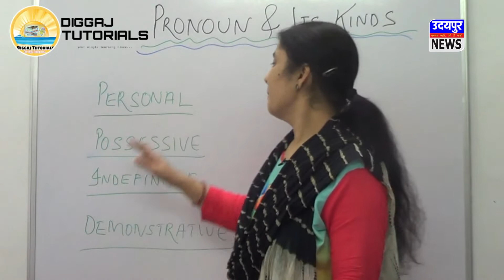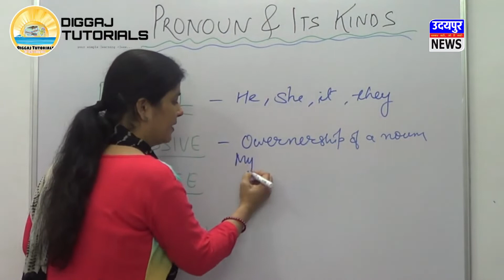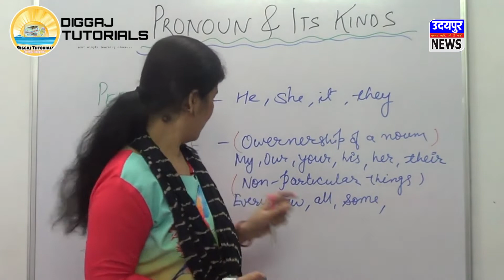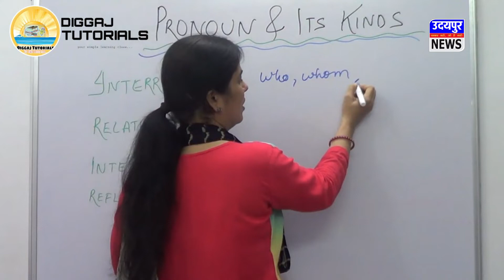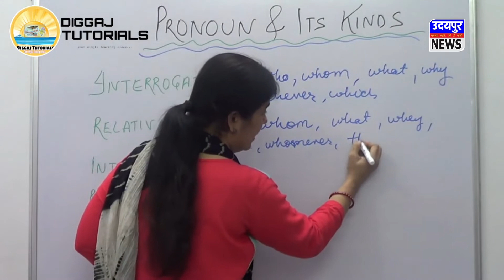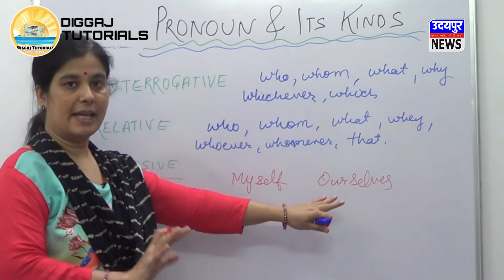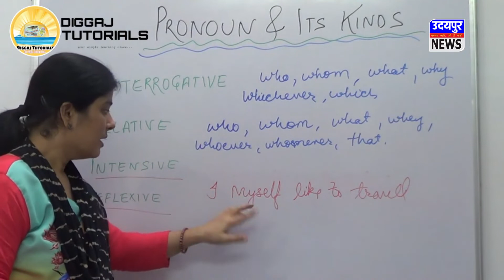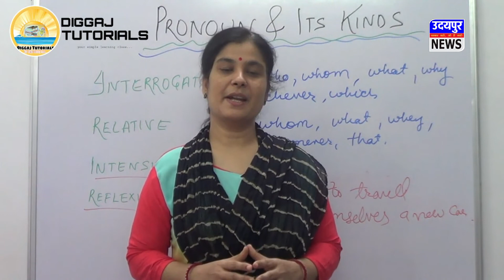BASIC ENGLISH GRAMMAR | POS - PRONOUN AND ITS KINDS | FOR CLASS 6th ONWARDS